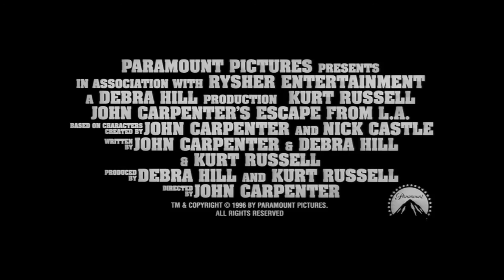Escape From L.A. Trailer | Snake Plissken | Throwback Trailer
After Escape From New York, there was Escape From L.A.

Snake Plissken (Kurt Russell) resurfaces fifteen years after his escape from New York into Los Angeles to find little hope after a devastating earthquake has left the city an island inhabited only by warring gangs, outcasts, and miscreants.

Snake has been injected with a genetically engineered virus that will kill him in 10 hours unless he takes its antidote, must capture the President's daughter, and return the top-secret "Black Box" she stole from a space defense lab. Only after Snake delivers the secretive Black Box and Utopia back to the President will he receive the viral antidote he so desperately needs and be fully pardoned of every immoral act he's committed in the United States. As Snake comes to know just what's contained in that Black Box he realizes that whoever holds it, holds the fate of the very world in his or her hand.